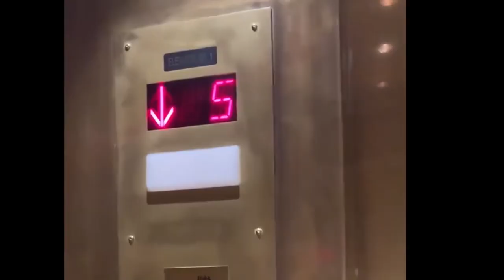Ghost hunting at The Bentley Hotel